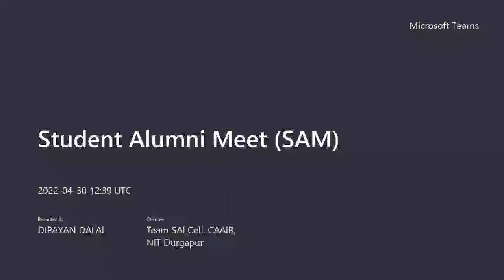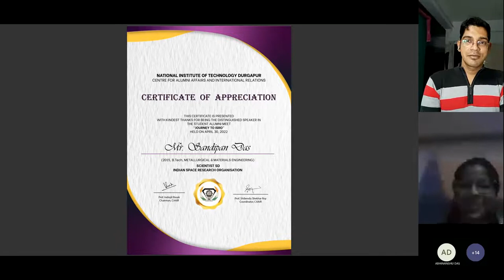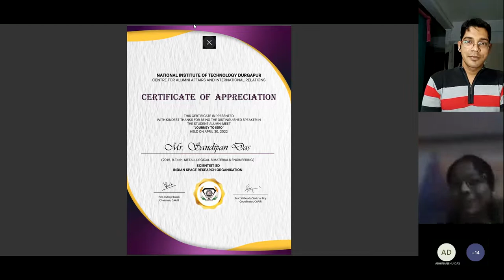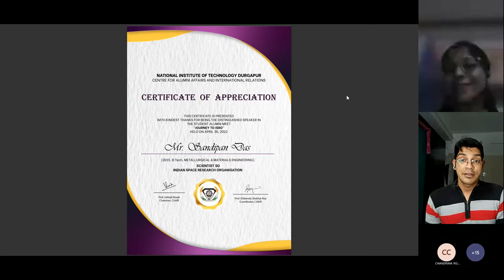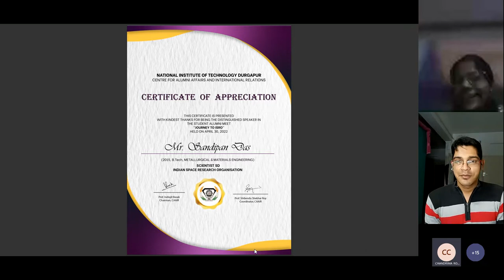oSAM on 'Journey to ISRO' by Mr. Sandipan Das who is currently a scientist SD at ISRO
Greetings from Students' Alumni Interaction Cell, NIT Durgapur.

We're arranging a Student Alumni Meet where our speaker is Mr. Sandipan Das (BTech, 2015, MME. He also holds a Master of Technology(M.Tech) from IIT Bombay and is currently Scientist SD at *ISRO-Indian Space Research Organisation*.

*Topic:* Journey to *ISRO*